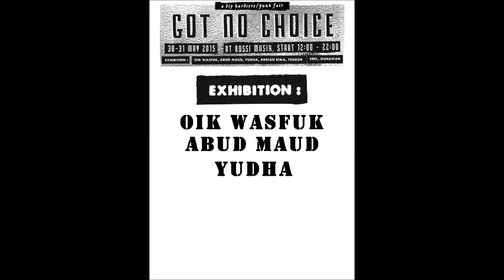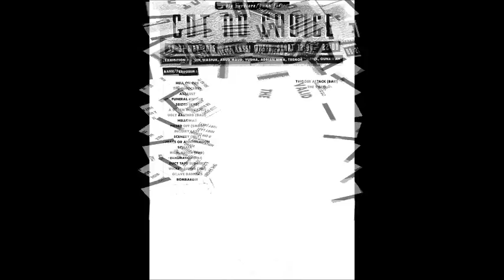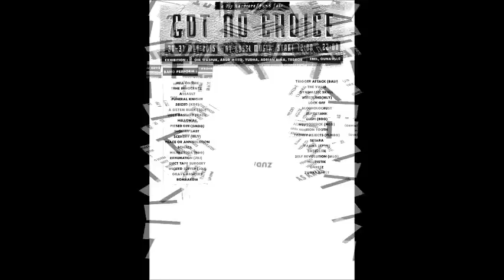THE STOCKER (GOT NO CHOICE FLYER VIDEO)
GOT NO CHOICE (A DIY Hardcore/punk Fair)
30-31 May 2015, At Rossi Musik Fatmawati Jakarta
Start : 12:00 - 22:00

Presale :

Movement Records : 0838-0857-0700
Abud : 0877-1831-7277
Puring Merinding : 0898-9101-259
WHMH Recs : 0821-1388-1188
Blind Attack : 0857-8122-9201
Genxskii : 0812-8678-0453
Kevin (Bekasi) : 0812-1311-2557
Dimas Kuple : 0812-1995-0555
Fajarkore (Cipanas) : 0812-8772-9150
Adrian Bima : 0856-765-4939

Exhibition :

Artwork : Oik wasfuk, Abud maud, Yudha, Adrian bima, Tremor
Photo : Ebel, Gunawan

Band Perform :

Hell on fire
The innocents
Assault
Funeral knight
Seized (kdr)
A sistem rijek (Jgj)
Ugly bastard (Bali)
Hellowar
Pissed off (smdg)
Inquiry last scenery (mly)
Peace or annihilation
The stockers
Milisi kecoa (bdg)
Exhumation (Jgj)
Duct tape surgery
Wicked suffer (jgj)
Grave dancers
Bombardir
Trigger attack (bali)
The valid
Gymnastic skull whistling(mly)
Lock off
Alcoholocrust
Septictank
Oath (bdg)
Neurosesick (mlg)
Iron tooth
Trendy rejects (plmbg)
Setara
Vakna (cpns)
Satellite
Self revolution (mlg)
Heuristik
Unrest
Zudas krust
Sonata

Records Fair Supported By :

Thrall Division (Kediri)
Kolektif Warriors (Chilengsi)
Unleash (Solo)
Resting Hell (Kediri)
Warriors Records
Play Loud Distribution
Apocalypse Records
Blind Attack Shop
Here To Stay
WHMH Records
Hitam Putih Musik
Sonic Funeral Records
Ok Bye Records
Puring Merinding Distribution
Doombringer Records
Pita Hitam Records
Tarung Records
Movement Records
Stay Punk Music
Hungry Heart Weak (Bandung)
Brigade Records
Anarko Pop
Lakukan Sendiri Records
Rimaauman Music (Palembang)
Heartcorner Records (Purwokerto)
Active Production (Parung)
Masasi Orang Utan Records
Stop N Go Records